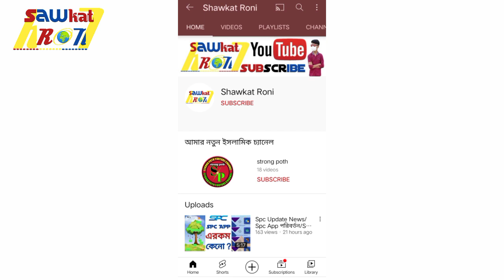Spc Update News || উইথড্রো সমস্যার সমাধান দিলো আজকে আল আমিন প্রধান || SPC World Express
❤️❤️❤️ Shawkat Roni Channel এ আপনাদের সবাইকে জানাই শুভেচ্ছা এবং সালাম। আশা করি আপনারা সকলে অনেক ভালো আছেন যারা আমার এই ভিডিওটি দেখেছেন তাদেরকে অনেক অনেক ধন্যবাদ।

Shawkat Roni Channel এ SPC Update News এবং অনলাইন থেকে কিভাবে ইনকাম করবেন এ ধরনের ভিডিও প্রতিদিন দেওয়া হয়।